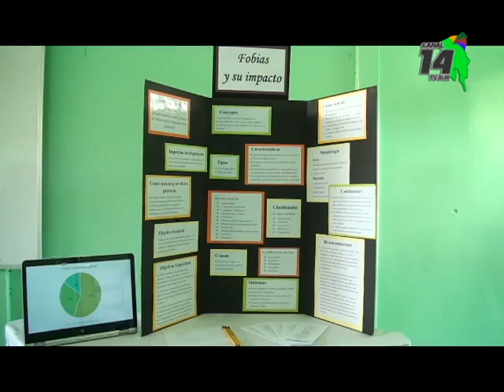Se realizó la Feria Científica del circuito 01 en Pérez Zeledón